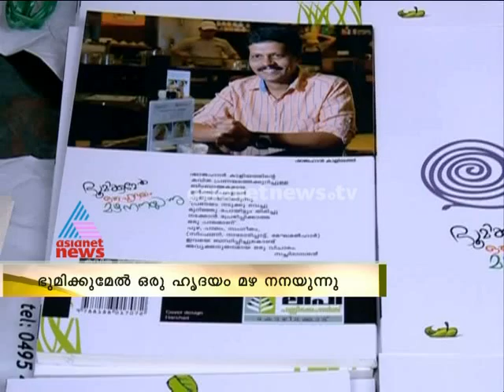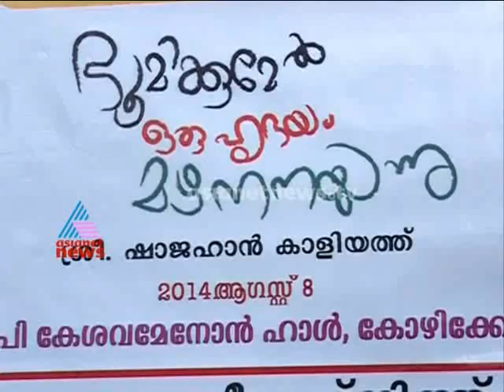Shajahan's poetry anthology released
Asianet News Coordinating Editor Shajahan Kaliyath's poetry anthology Bhoomikumel oru Hridayam mazha nanayunnu" released